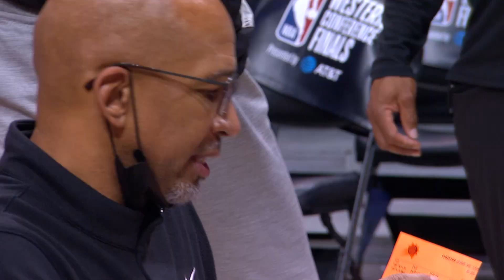Best of Monty Williams Mic’d Up moments from Playoffs + Finals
Monty is all about communication in huddles and on the court, check out the best of him mic’d up throughout the playoffs and Finals so far!